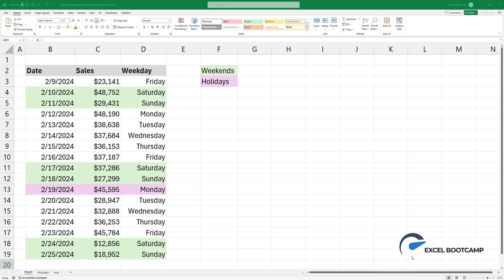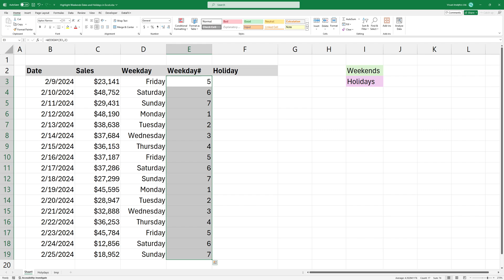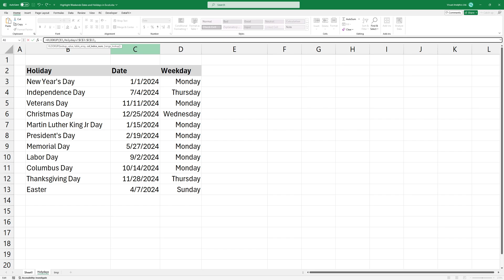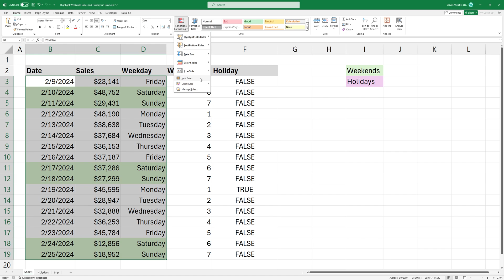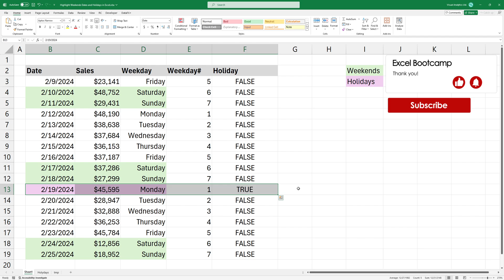How to Highlight Weekends Dates and Holidays in Excel using Conditional Formatting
Welcome to our tutorial on how to highlight weekends dates and holidays in Excel using conditional formatting.

To identify weekends and holidays within a dataset and apply conditional formatting based on these criteria, a combination of Excel functions and conditional formatting rules is utilized. The process unfolds as follows:

Extracting Day Names: To determine if a date falls on a weekend, the TEXT function is employed to convert dates into day names. This step helps in understanding and validating the data before applying more complex logic.

Numeric Day of the Week: The WEEKDAY function is used for a more streamlined approach, particularly beneficial when integrating with conditional formatting. This function converts dates into numeric representations of weekdays (e.g., Monday=1, Tuesday=2, etc.). Setting the return type parameter to 2 makes the week start on Monday. This numeric approach simplifies the subsequent steps, especially when identifying weekend days.

Applying Conditional Formatting for Weekends: To highlight weekend days, conditional formatting is applied based on the numeric weekday. A formula within the conditional formatting rule checks if the day's numeric representation is either 6 (Saturday) or 7 (Sunday). To ensure the formula correctly references the date across all rows, the column reference is made absolute by prefixing it with a dollar sign (e.g., $B).

Highlighting Holidays: In addition to weekends, highlighting holidays involves looking up specific dates against a predefined list of holidays. The VLOOKUP function is suited for this task, using the date as the lookup value and checking against a table array of holidays. The lookup range is made absolute to prevent shifting during formula replication. Conditional formatting is then applied to rows where the VLOOKUP function finds a matching holiday date, utilizing the ISNUMBER function to determine if a lookup result is present (indicative of a holiday).

Utilizing Boolean Logic for Conditional Formatting: The ISNUMBER function returns TRUE or FALSE values, which are ideal for conditional formatting rules. This boolean logic facilitates the creation of dynamic and visually distinct presentations of data, allowing for immediate recognition of weekends and holidays through different fill colors or formatting styles.

By leveraging these functions and conditional formatting rules, users can efficiently categorize and visually differentiate weekends and holidays within their datasets. This method enhances data readability and aids in the quick identification of dates that may require special attention or handling in various contexts, such as scheduling, planning, and reporting tasks.

Chapters:
00:00 Intro
00:06 How to Highlight Weekends Dates and Holidays in Excel